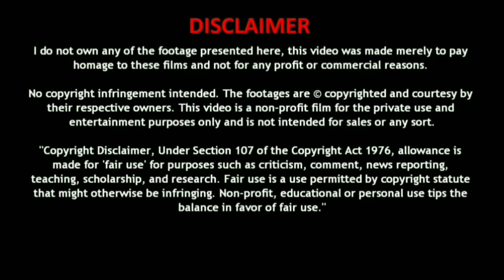Used Tata Sumo second hand car sales in tamilnadu/Tamilmysterycars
இந்த கார் விற்பனை ஆகி விட்டது. மேலே இருக்கும் புதிய வீடியோக்களை பார்க்கவும் நன்றி🖕